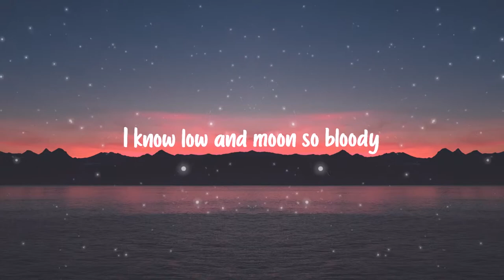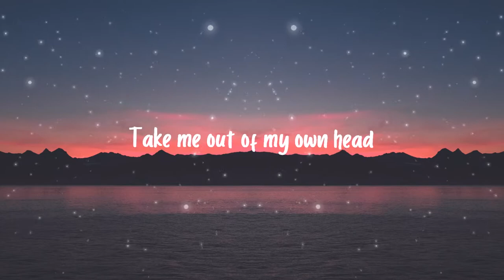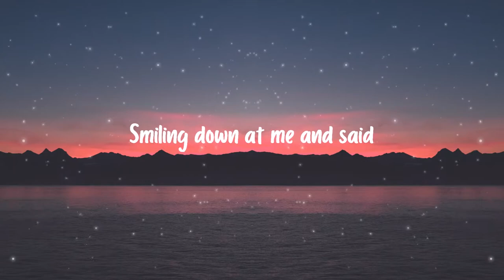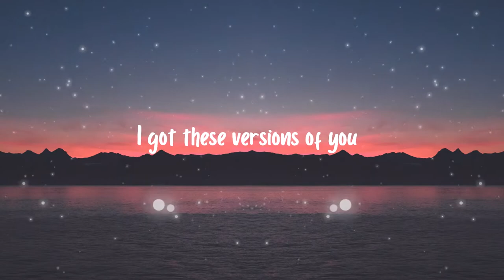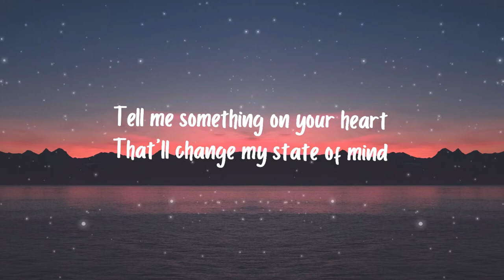Brahny ~ Pride | Lyrics Video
Turn on the 🔔 for new music notifications

❖ Follow Brahny

❖ Follow MelophileKid

❖ Picture by: Photo by @freezydreamin

❖ Lyrics

[Verse 1]
Said you won't trust nobody
Gonna plan it alone
Need a body to hold
[I know low and moon so bloody]
This place is feeling alive
Time is frozen so right

[Chorus]
Take me out of my own head
I got these versions of you
Smiling down at me and said
With a shimmer of something new

[Bridge]
"Baby, you’re a star of fallen pride
Save me, from the chaos in my mind"

[Verse 2]
Emotions bruised and bloody
Smiling by the fireside
Sorry, not so warm inside
Flying nearby [?]
Summer winds will swallow you
Make your feelings [untrue]

[Verse 3]
Tell me something on your heart
That'll change my state of mind
Lately love don’t feel so right
With worries and a fight
Like feeling the ocean over your skin
Like floating so weightless from within